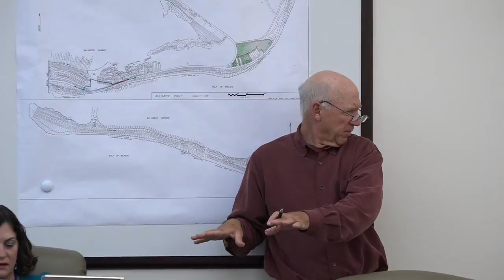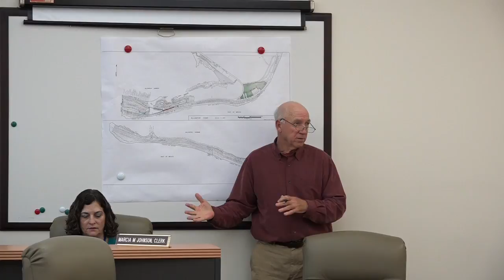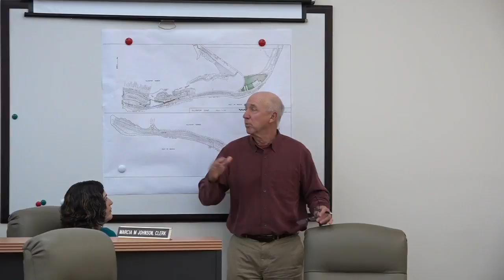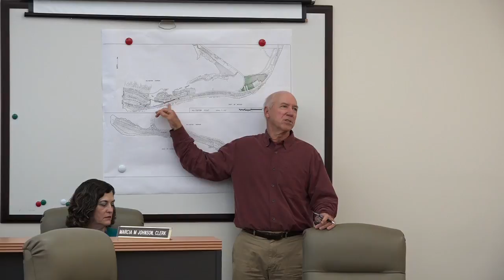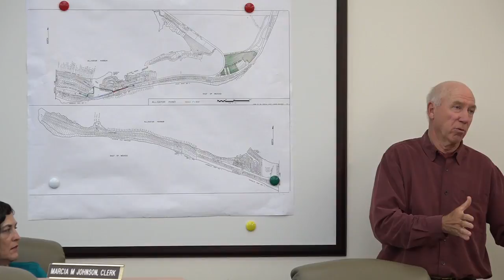February 7, 2017 Part 2